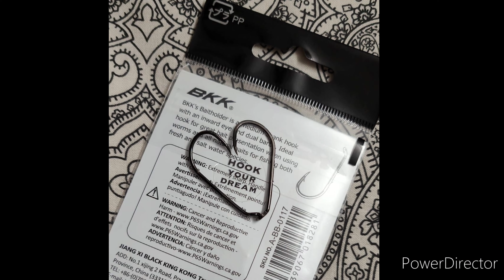Singapore Surf Fishing | double hit Leopard Ray 💪